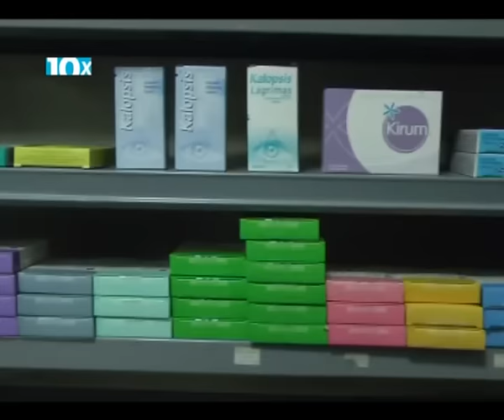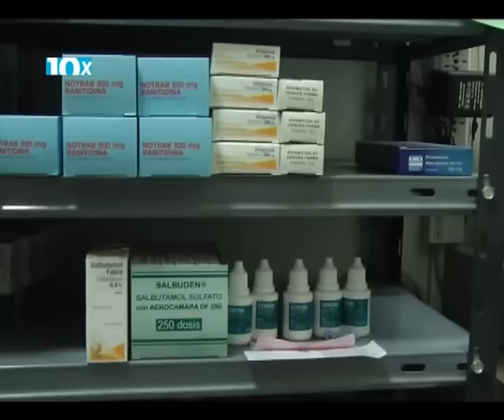10 X 10